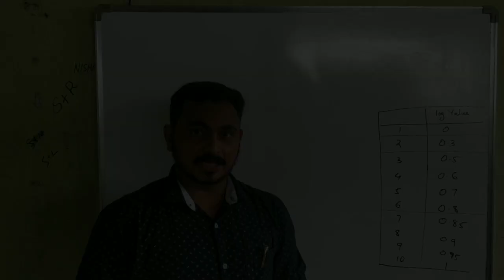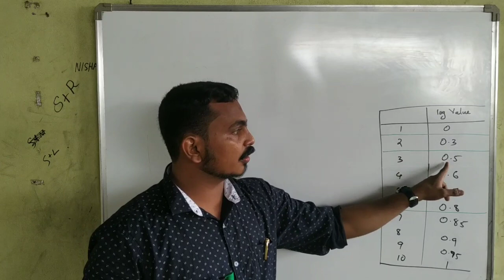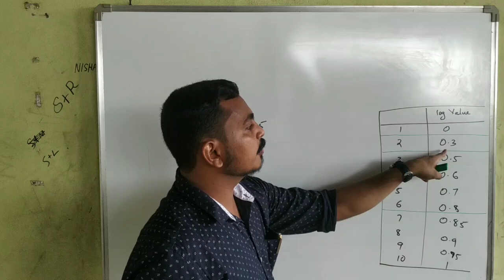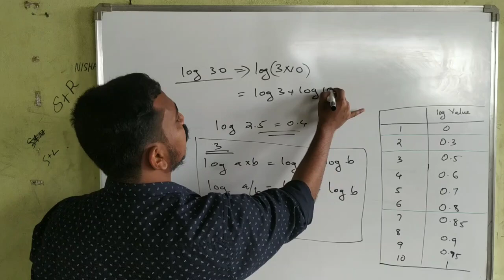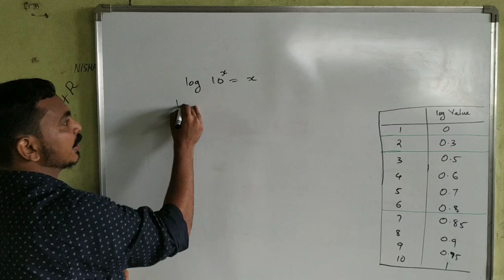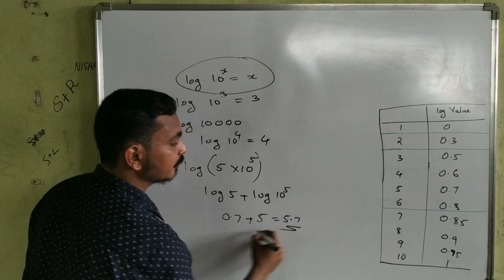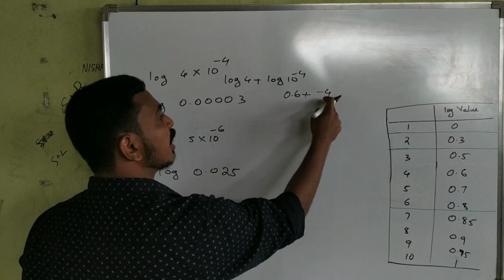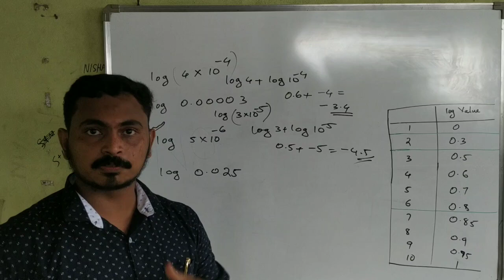Log Calculations made easy | Log Calculations പെട്ടെന്ന് പഠിക്കാം | +1 | +2 | NEET | JEE | KEAM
*പ്ലസ് വൺ,പ്ലസ് ടു, മെഡിക്കൽ & എൻജിനീയറിങ് എൻട്രൻസ് വിദ്യാർഥികൾക്ക് അവരുടെ നിർദ്ദേശപ്രകാരം അവർ ആവശ്യപ്പെടുന്ന പാഠഭാഗങ്ങൾ, ചോദ്യങ്ങൾ, സംശയങ്ങൾ എന്നിവ വളരെ ഈസി ആയ വഴികളിലൂടെ ചർച്ച ചെയ്യുകയും കൃത്യമായ പരിശീലനം നൽകുകയും ചെയ്യുക എന്ന ഉദ്ദേശത്തിലാണ് ഈ ചാനൽ തുടങ്ങിയിട്ടുള്ളത്.*
*വാട്സ്ആപ്പ്, ഇൻസ്റ്റഗ്രാം, ഫേസ്ബുക്ക് എന്നീ മീഡിയകളിലൂടെ നിങ്ങളുടെ വിലയേറിയ അഭിപ്രായങ്ങൾ, സംശയങ്ങൾ, നിർദ്ദേശങ്ങൾ എന്നിവ ഞങ്ങളോട് അറിയിക്കാവുന്നതാണ്*

*കൂട്ടുകാരിലേക്ക്, വിദ്യാർഥികളിലേക്ക് ഷെയർ ചെയ്യുക*